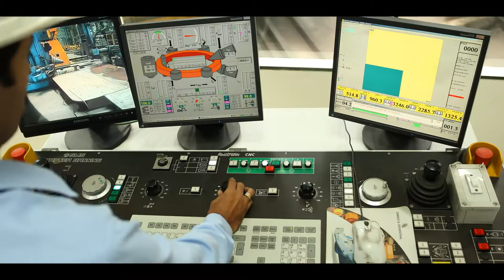Innovation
A principle that drives everything at Suzlon is to do things differently. This principle led to the invent of world's first 120 m hybrid tower and this video showcases that.